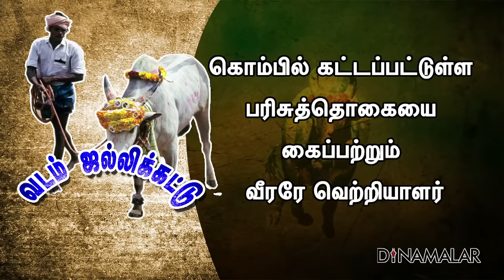ஜல்லிக்கட்டில் இத்தனை வகைகளா?